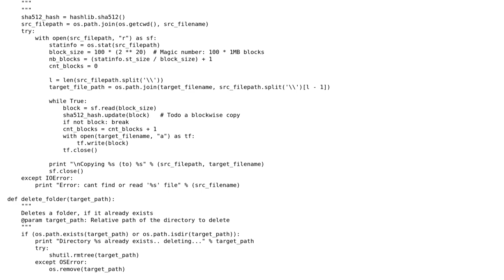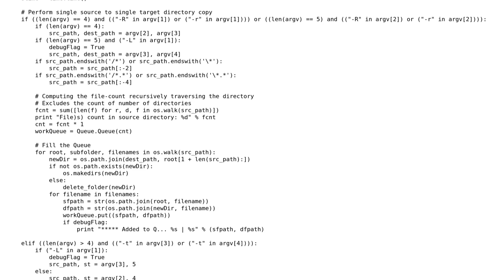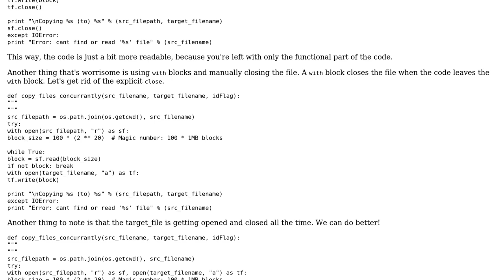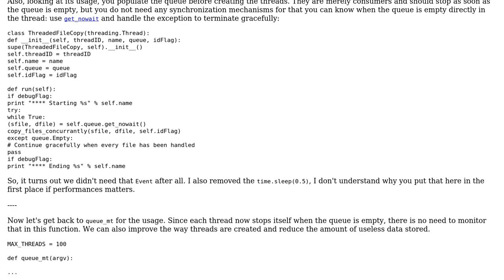Copy directory to multiple directories - I/O performance matters (2 Solutions!!)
Copy directory to multiple directories - I/O performance matters

With thanks & praise to God, and with thanks to the many people who have made this project possible! | Content (except music & images) licensed under CC BY-SA | Music | Images & others | With thanks to user Sjoerd Job Postmus user mdfst13 user cpp-coder user 301_Moved_Permanently and the Stack Exchange Network Trademarks are property of their respective owners. You are responsible for your own actions.